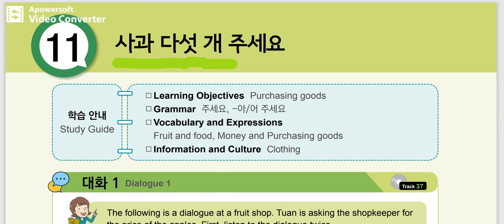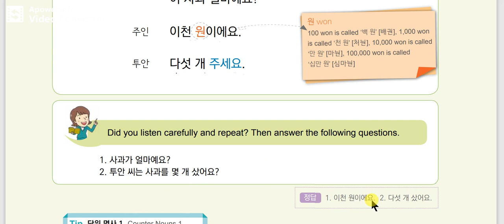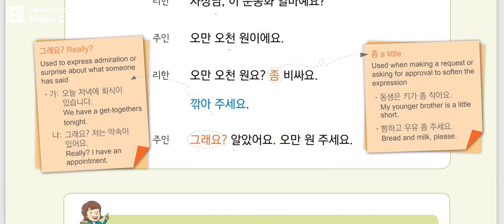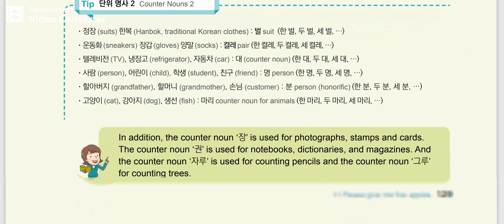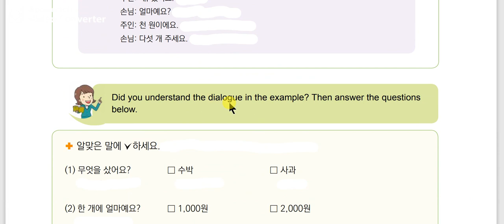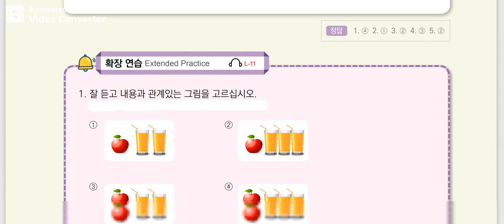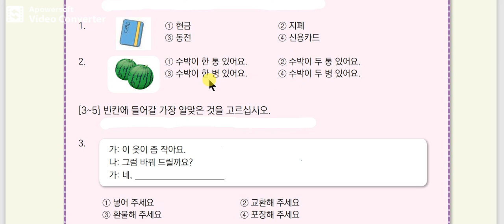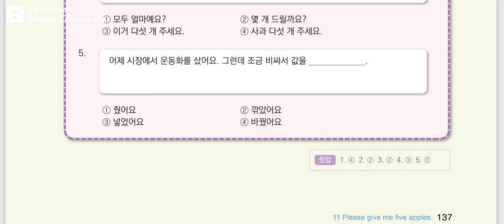11과 Extended Practice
KOREAN INSTRUCTOR : SANDEEP PANERU. (since 2008)
Present Instructing at Gorkhali Language Institute, Koteswor and Skill Visa Institute Putalisadak.